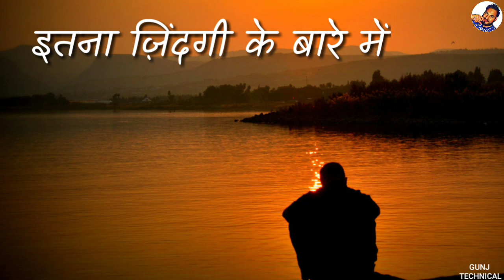Reality Of Life | Motivational Lines About Life |100% True Quotes | New WhatsApp Status Video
👉Fanaa 4 Shayaris  | Aamir Khan | Kajol | Fanaa movie best shayari for HD whatsapp status in 30 sec

🤴👸Fanaa Shayaris | Fanaa | Aamir Khan | Kajol | Fanaa movie best shayari for whatsapp status in 30 sec